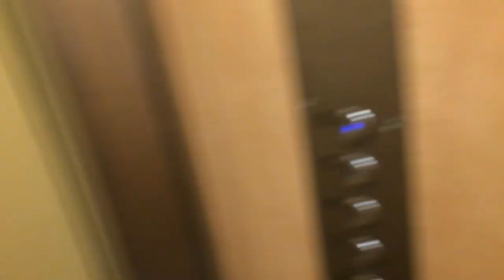Zremb osiedlowy, ulica Wincentego Witosa 3, Sosnowiec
Zremb osiedlowy na Sosnowcu
Nagrane 04.05.18